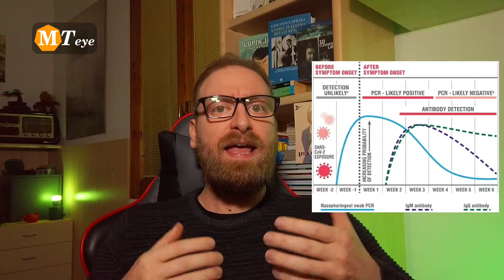Il Test Sierologico rapido fai da te come funziona?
Ho preso un test sierologico in farmacia per provare come funziona e se sia effettivamente semplice da fare da soli. A quanto pare ci sono riuscito ed è pure negativo.

| Argomenti |
0:00 Perché fare il test
0:45 Come funziona il risultato
1:18 Il test sierologico
2:58 Il risultato
3:18 Procedura e affidabilità
4:18 Consultate il medico